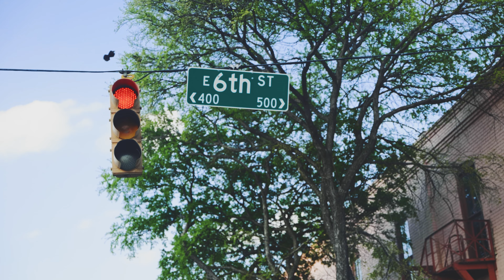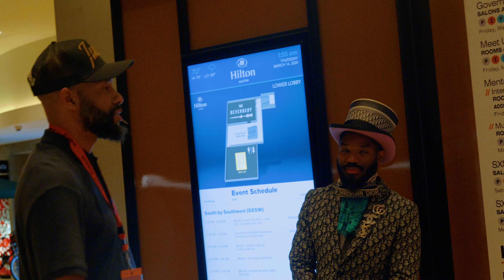SXSW 2024 - Take Over - Legend Already Made - EP2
South by Southwest, abbreviated as SXSW, is an annual conglomeration of parallel film, interactive media, and music festivals and conferences organized jointly that take place in mid-March in Austin, Texas, United States. It began in 1987 and has continued growing in both scope and size every year.
Sxsw the black Willy Wonka is the best dress he comes through with the Louisville Thanh suit to finesse and dress to impress with a gucci The tophat and nothing less

 - Legend Already Made / Black Willy Wonka- Shot By WalkAwaySmilin / Littlez